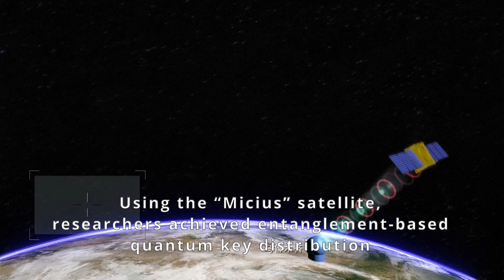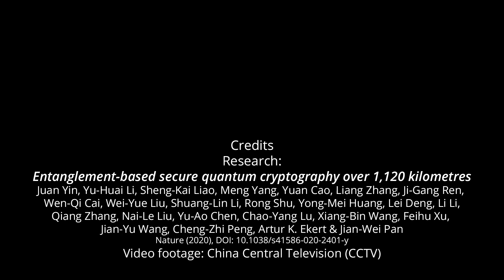Entanglement-based secure quantum cryptography over 1,120 kilometres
Using the “Micius” satellite, researchers achieved entanglement-based quantum key distribution (QKD) between two ground observatories in Delingha and Nanshan (China), separated by 1,120 kilometres. The QUESS satellite (Quantum Experiments at Space Scale, nicknamed Micius after the ancient Chinese scientist) is the world’s first quantum communication satellite.
Credits
Research: Entanglement-based secure quantum cryptography over 1,120 kilometres
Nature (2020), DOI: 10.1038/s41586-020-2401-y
Video footage: China Central Television (CCTV)
Micius satellite
QUESS satellite
Quantum satellite